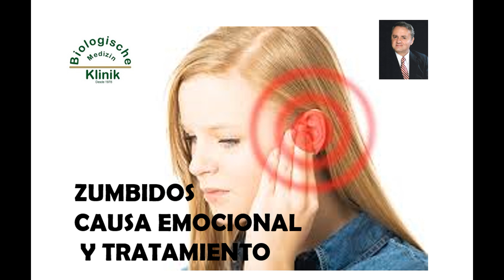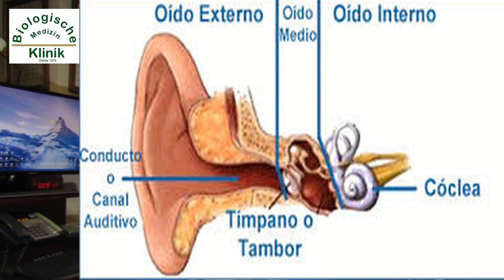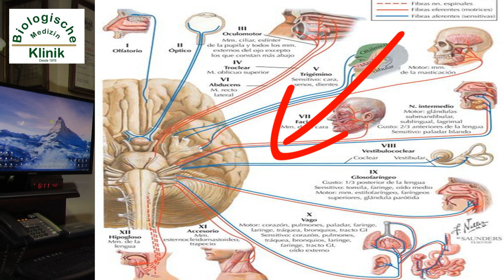Zumbidos, causa emocional y tratamiento. Dr. Jorge Coutiño Hdz.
YOUTUBE: Dr. Jorge Coutiño Hdz.

S.S.A. 76810